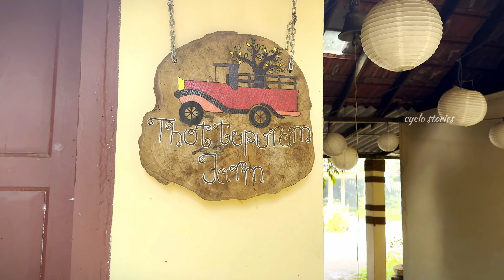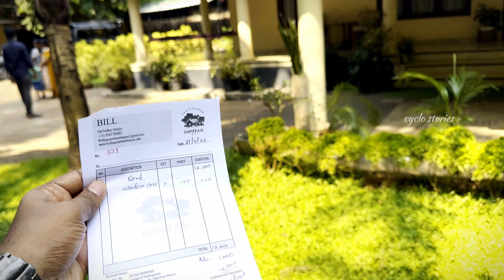Best private pool resort for Family | Group Stay | Friends Get together | Bachelors party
One of the best group stay resort | Farm house | Thosupuzha Idukki
Best resort for Family Get together
Fully freedom resort in Idukki
Friends Get together
Bachelors get together
Best family resort with swimming pool
Best resort in Idukki
Best resort in Thodupuzha
Kids park
Vagamon Adventure park | Vagamon pine valley

Not budget friendly but best for entertainment

Thottupuram Farm House